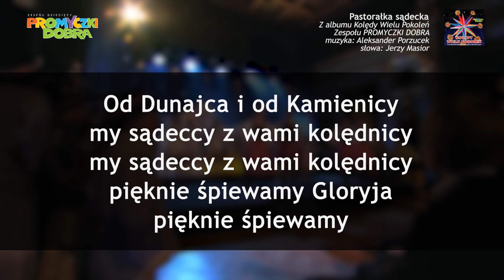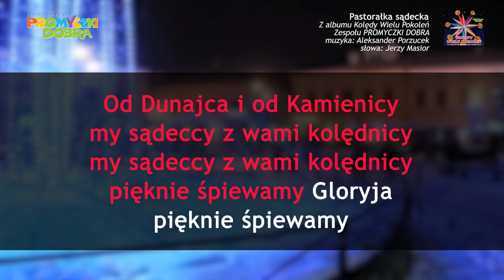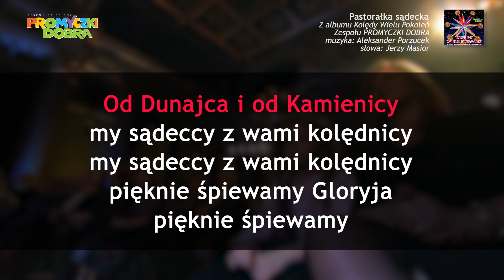🎤🎵🎄"Pastorałka sądecka" - wersja karaoke z wokalem - Kolędy Wielu Pokoleń - Promyczki Dobra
Utwór w wersji karaoke z tekstem oraz wokalem.

Kolędy w wykonaniu zespołu Promyczki Dobra oraz wiele innych filmów możecie oglądać w naszym serwisie VOD, link do kategorii z kolędami i pastorałkami
Znajdziecie tam nie tylko koncerty ale o wiele więcej piosenek i filmów dla dzieci.
ZAPRASZAMY!